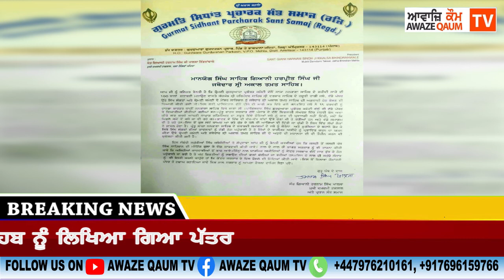ਸੰਤ ਗਿਆਨੀ ਹਰਨਾਮ ਸਿੰਘ ਖਾਲਸਾ ਵੱਲੋਂ ਜਥੇਦਾਰ ਸ਼੍ਰੀ ਅਕਾਲ ਤਖਤ ਸਾਹਿਬ ਨੂੰ ਲਿਿਖਆ ਗਿਆ ਪੱਤਰ